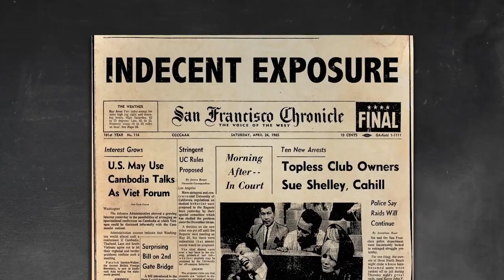Carol Doda Topless At The Condor - Official Trailer (2024) Carol Doda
Against the backdrop of the 1964 Republican Convention, a San Francisco cocktail waitress became one of the city’s most popular entertainers after making her debut as America’s first topless dancer. The new documentary feature Carol Doda Topless at the Condor  tells the story of the fresh-faced girl next door who defied convention and the law by gyrating atop a white baby grand piano and turning a North Beach nightclub into the city’s second-most-popular tourist attraction after the Golden Gate Bridge. Meanwhile, Doda’s very public use of silicone to enhance her breasts launched a new industry. Directors Marlo McKenzie and Jonathan Parker share an unprecedented look at Doda’s life and legacy, as well as a behind-the-scenes tour of the vibrant, sometimes outrageous, and always entertaining world of North Beach.